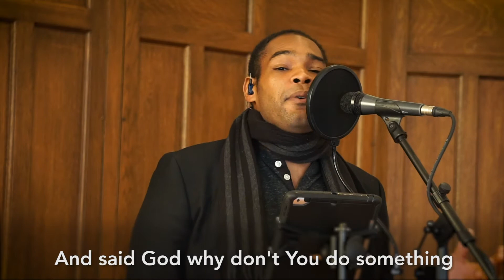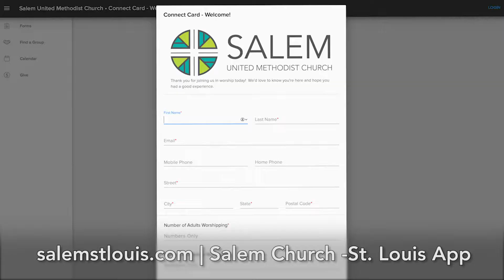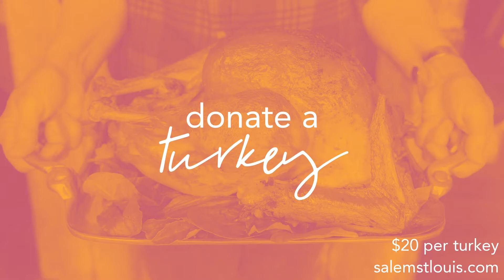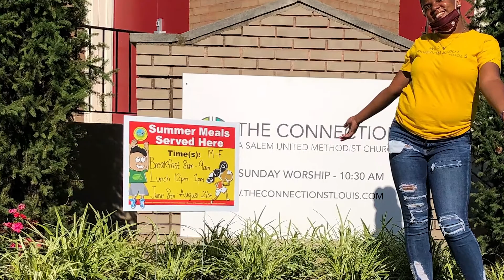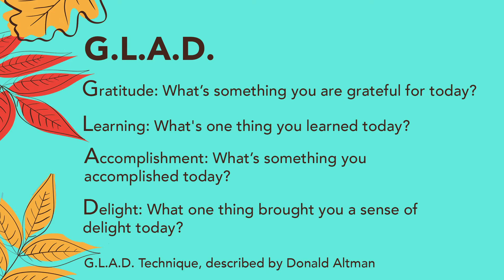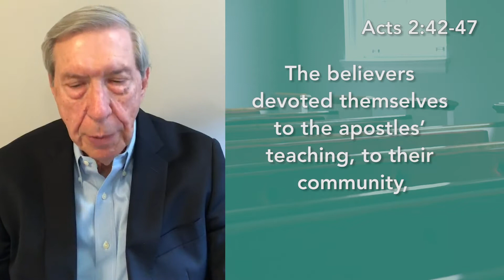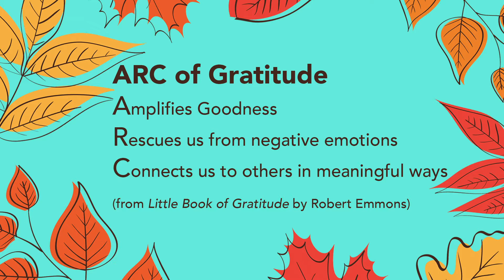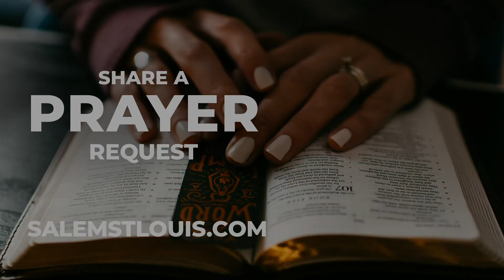Salem St. Louis Worship 11.15.20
Welcome to Salem St. Louis worship channel! We're glad you came to worship with us today. Our vision is to Connect All People With God's Extravagant Love. Below you can fill out a connect card, give online, leave a prayer request, and find a group. To learn more about Salem United Methodist Church visit us